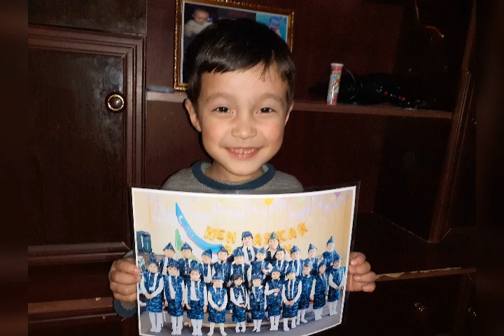2 mtt katta 2 guruh tarbiyalanuvchisi Jumanazarov Nazarbekni videoroligi